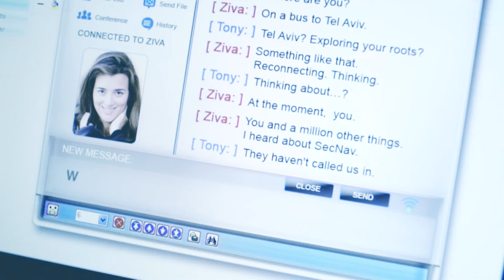Tony&Ziva | Do You Believe? TIVA (NCIS)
oh we believe.
NCIS
TIVA
Tony DiNozzo
Ziva David

Also start of this video is what I think happened in Paris lol.